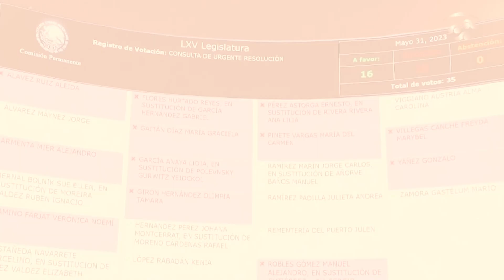Obras de modernización que se han llevado a cabo en San Lázaro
1.- Adriana Sarur platica con la secretaria general de la Cámara de Diputados, Graciela Báez Ricárdez sobre el programa de servicio de carrera y las obras de modernización que se han llevado a cabo en San Lázaro.

2.- Víctor Sánchez Baños entrevistó a dos integrantes del Conversatorio “Participación ciudadana para la transformación del poder judicial”.

3.- Alicia Salgado opina sobre los resultados de la primera comparecencia del Gabinete de Seguridad ante la Comisión para la evaluación y seguimiento de las fuerzas armadas en tareas de seguridad pública.

4.- Claudia Ivett García presenta el detalle de lo ocurrido en la Comisión Permanente.